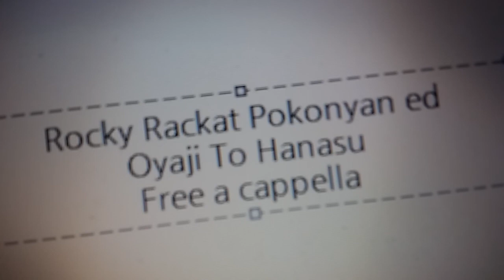ポコニャン ED - おやじと話す - 大事manブラザーズバンド Free a cappella フリーアカペラ